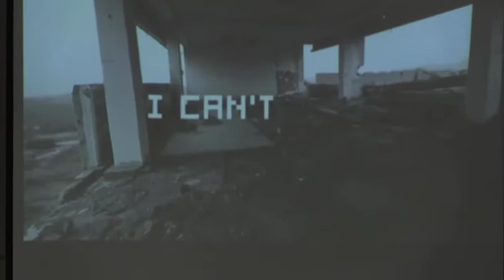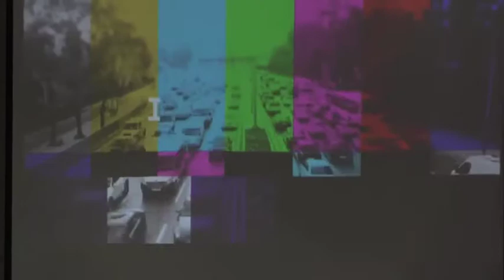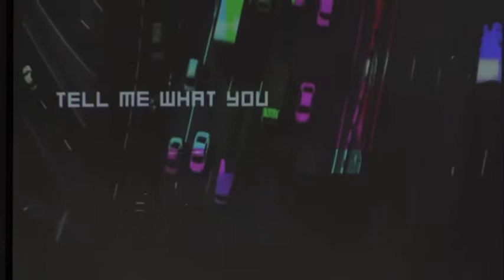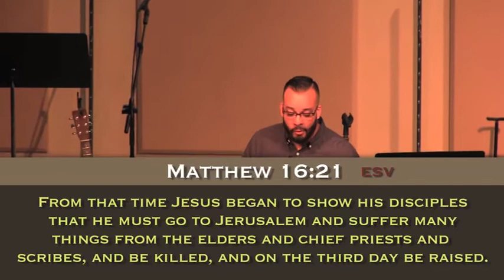"All In"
Pastor Ernie Rivera of Montclair Community Church in Montclair, NJ gives sermon entitled "All In" on June 24, 2018.